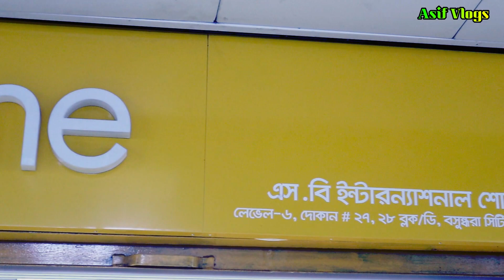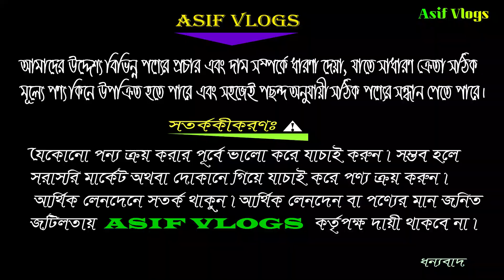all realme official phone price in bangladesh 2021🔥 realme official phone update price📱 asif vlogs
Address:
                SHOP NAME:- S.B. INTERNATIONAL
                Leve ★6, Block★D, Shop ★27,28
                Bashundhara City Shopping Mall,
                Panthapath Dhaka-1215.